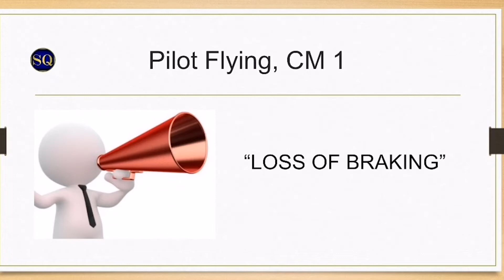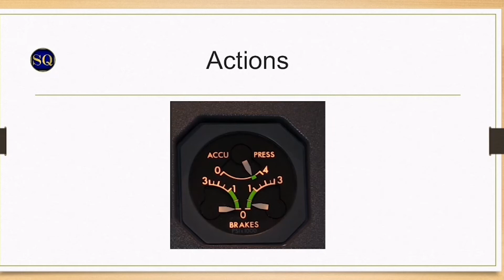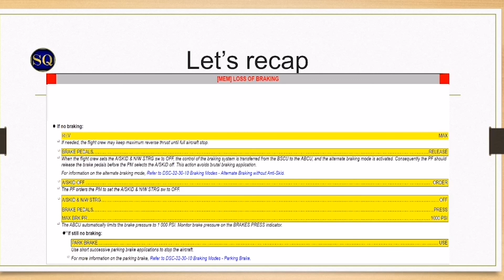A320 Loss of braking and steps to take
What happens when you lose your brakes? Well use the hand brakes then ! Jokes aside, let's dive in.